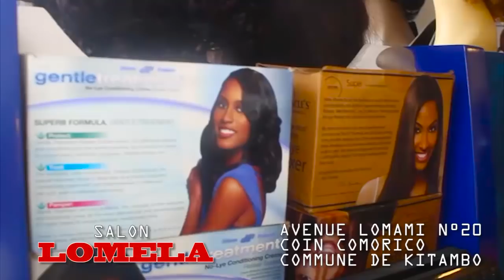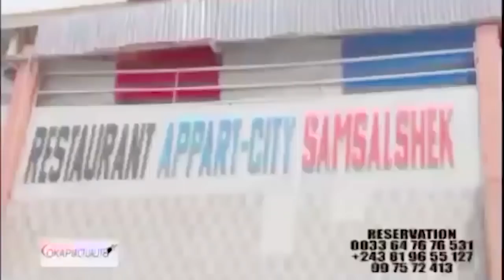URGENT : COMEDIEN MUNDWERI ET MAMAN NZITA EN DANGER, MODERO ALELI , BOTALA EPESI PASI NA MOTEMA